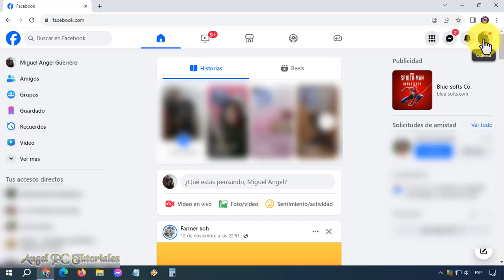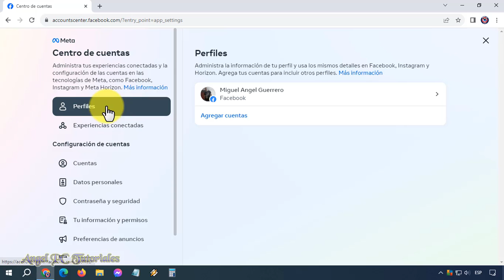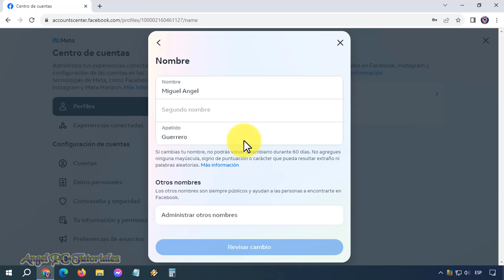COMO CAMBIAR EL NOMBRE DE FACEBOOK EN PC 🚀 Nuevo Método Actualizado 💥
Cómo cambiar el nombre de Facebook en PC. Explico cómo cambiar el nombre de Facebook desde la computadora. Facebook constantemente se actualiza, y la manera de modificar el nombre de tu perfil ya no se hace como antes. Las opciones y funciones cambian de lugar, ahora muchas cosas se hacen desde el "Centro de cuentas". Por eso, en este video tutorial actualizado, te enseño la nueva forma de poder cambiar tu nombre de Facebook desde la PC; así que, por favor, míralo de principio a fin.